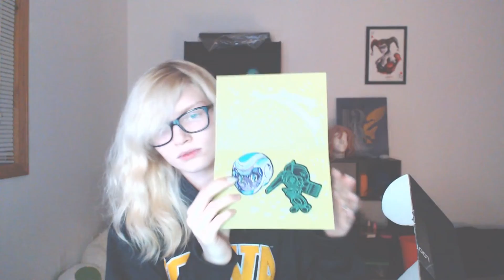August 19' Loot Anime Crate